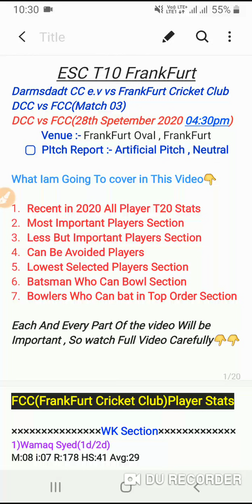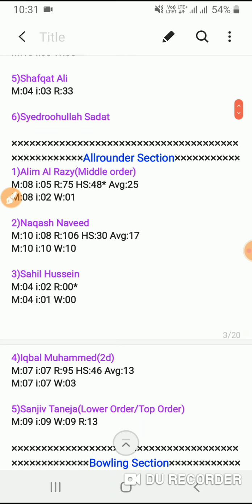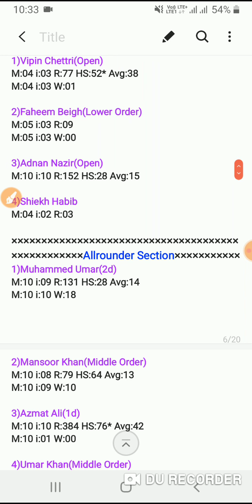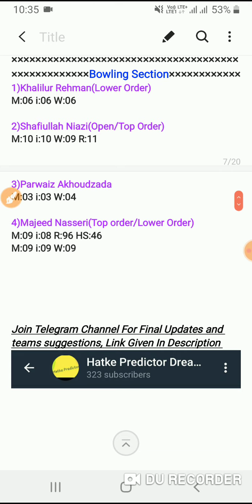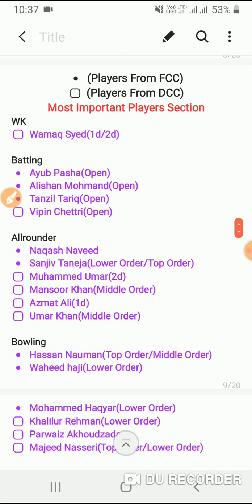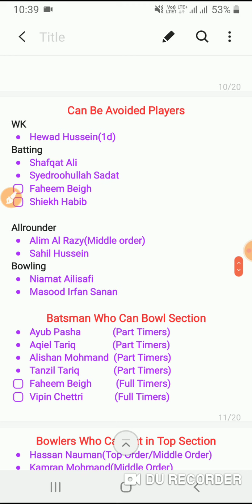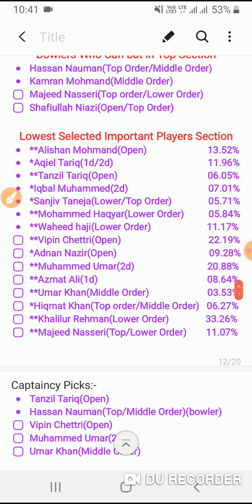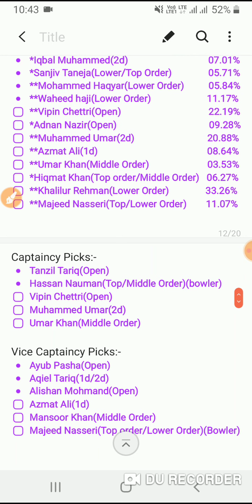DCC vs FCC Dream11 Team | ECS T10 Frankfurt Dream11 Prediction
ECST10